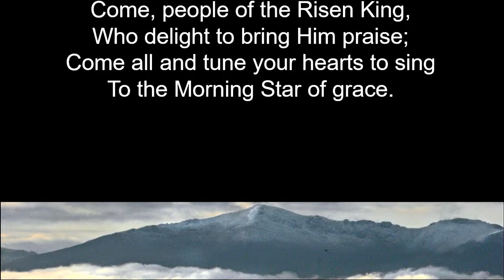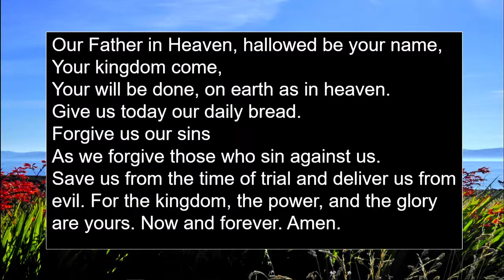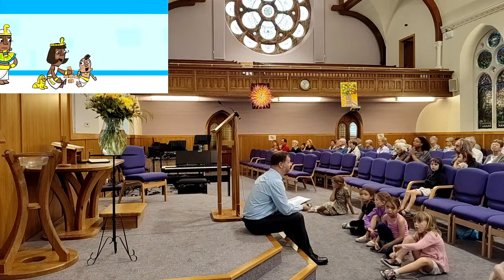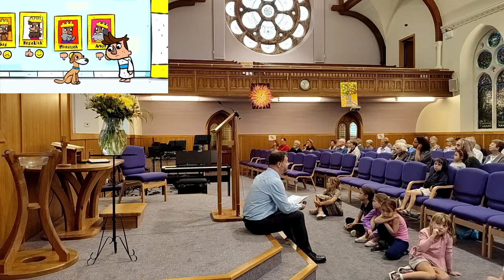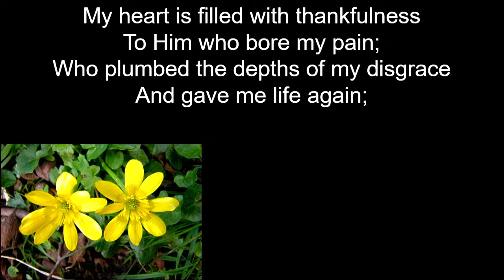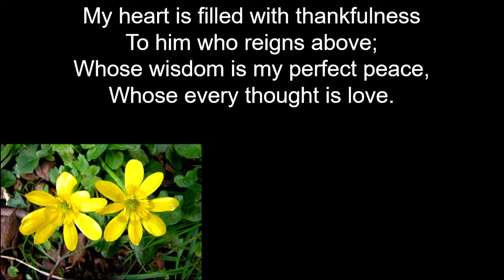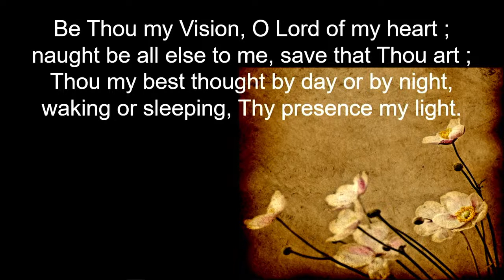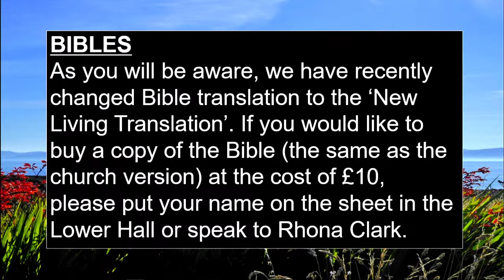25th June 2023 - Morning Service